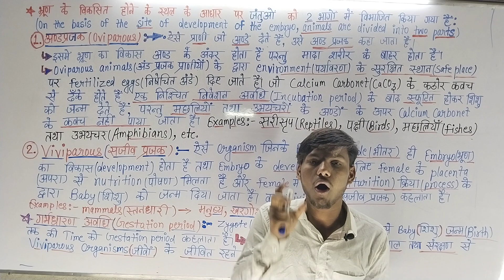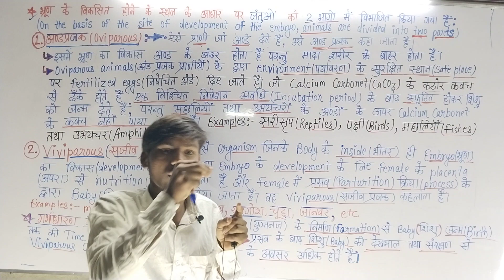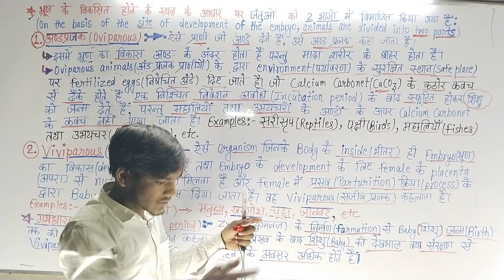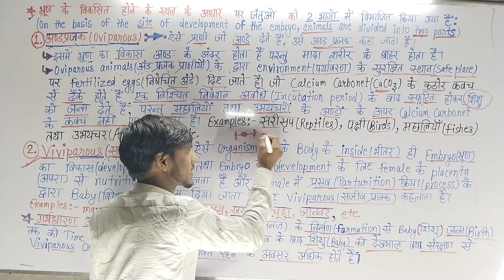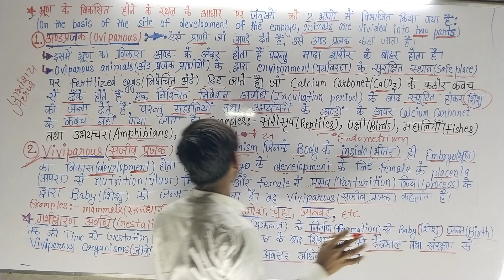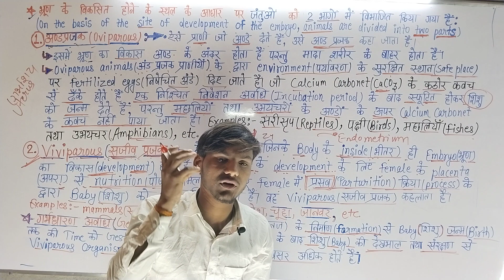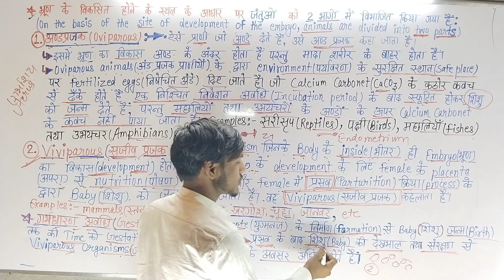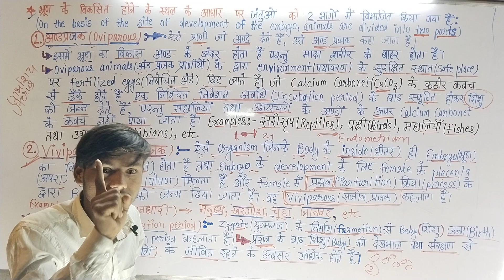Oviparous and Viviparous/अंडप्रजक और सजीव प्रजक/boardexam /Reproduction in organism/जीवों में जनन